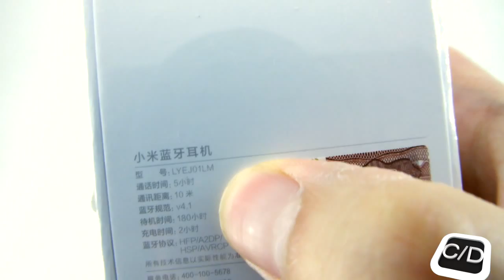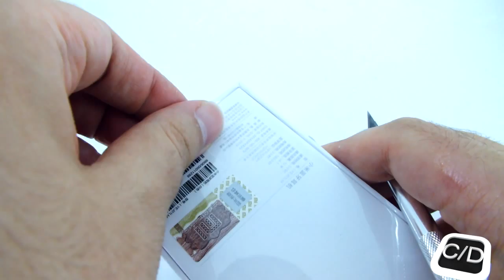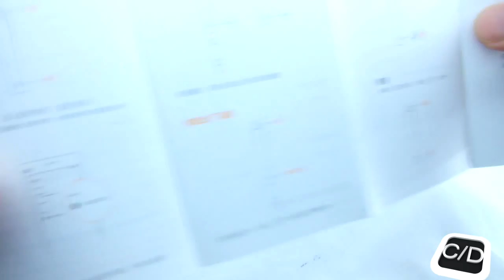Xiaomi Headset BLE 4.1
Unboxing and first touch of Original Xiaomi Headset BLE 4.1 . Based on CSR8610 Chip, this In-Ear Headphone with Microphone is compatible with Smartphones, Tablet and PC.